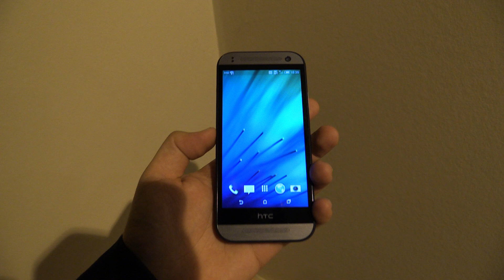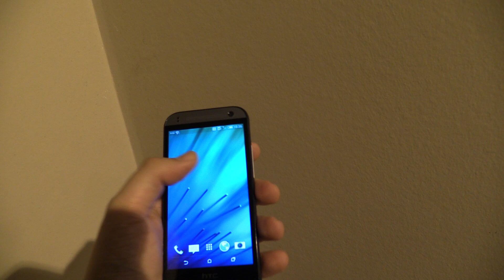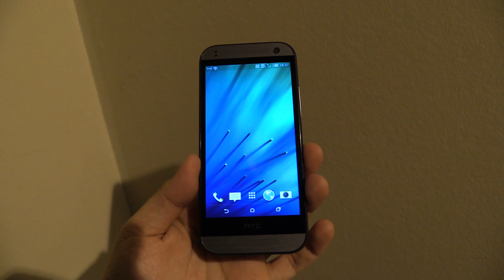HTC One mini 2 Hands On [DEUTSCH]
Mein Hands On Video mit dem HTC One mini 2. Optisch ist es dem HTC One M8 angepasst, aber bei der Hardware wurde dann doch etwas abgespeckt.

Das HTC One mini 2 hat ein 4,5-Zoll Display mit einer Auflösung von 720p und einen Qualcomm Quad-Core Prozessor.